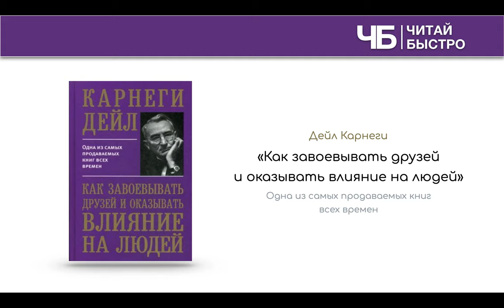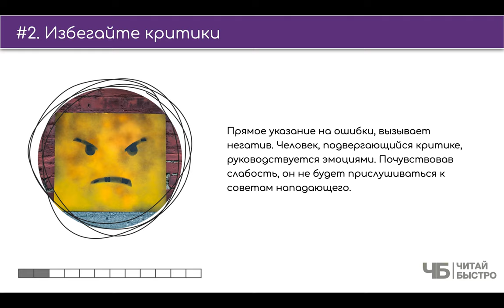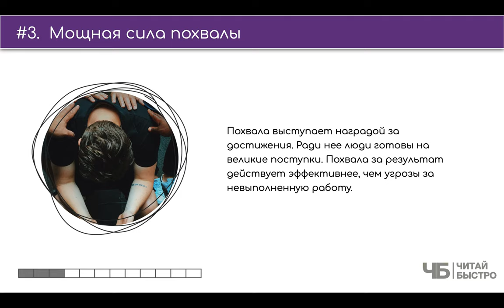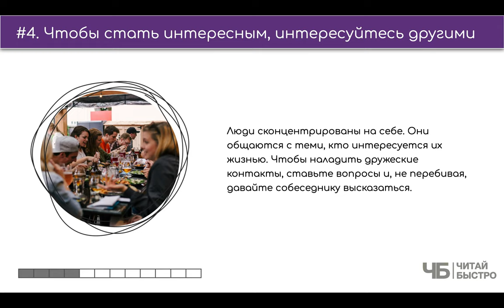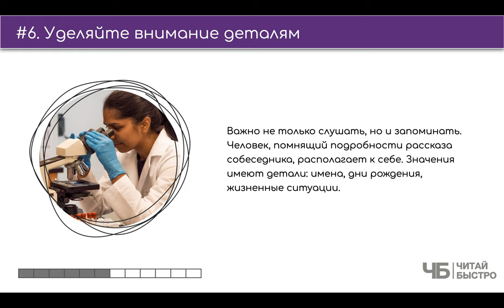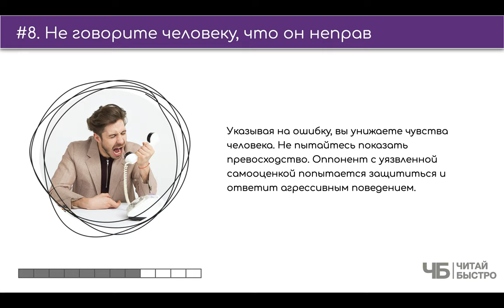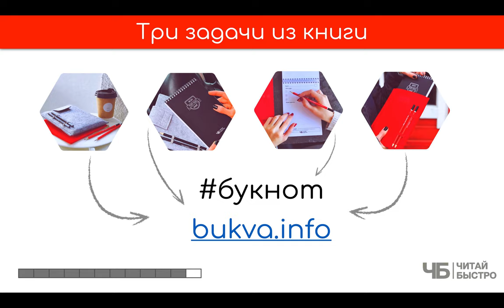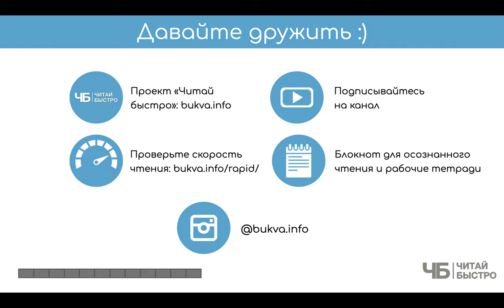«Как завоевывать друзей и оказывать влияние на людей» (Д. Карнеги) | Обзор книги | Книга за 15 минут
👋 Книга Дейла Карнеги «Как завоевывать друзей и оказывать влияние на людей» в 10 фактах

Вся книга в двух предложениях: будьте искренним, любите людей и не навязывайтесь. Помните, что все люди рождены быть счастливыми, помогите себе и им в этом.

🚨 На что обратить внимание в обзоре:
01:50 Улыбайтесь
02:50 Избегайте критики
03:44 Мощная сила похвалы
04:53 Чтобы стать интересным, интересуйтесь другими
06:21 Говорите на интересные собеседнику темы
06:55 Уделяйте внимание деталям
08:34 В споре нет победителей
09:33 Не говорите человеку, что он неправ
10:26 Признавайте свои ошибки
10:41 Стимулируйте положительные ответы
11:12 Три задачи из книги

💣 Попробуйте прочитать книгу «Как завоевывать друзей и оказывать влияние на людей», чтоб составить свои 10 фактов и 3 задачи :).